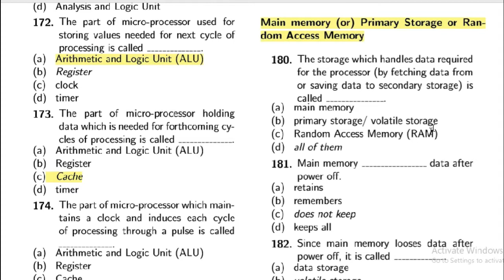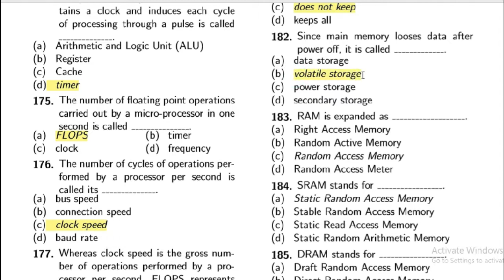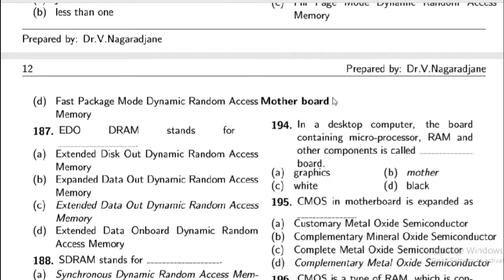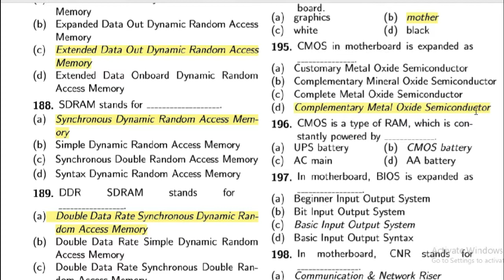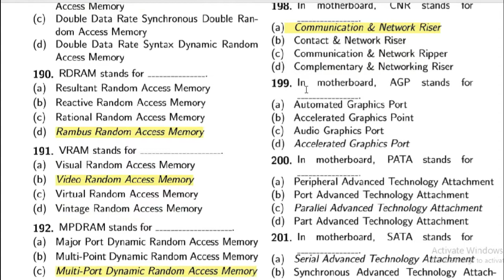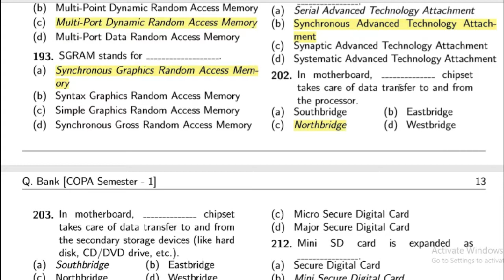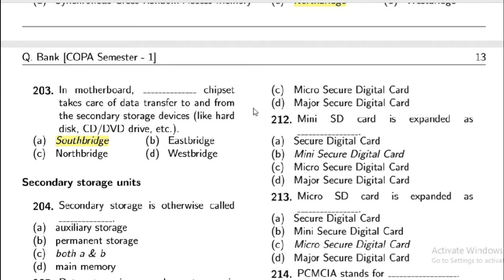Main memory (or) Primary Storage or Ran- dom Access Memory (DRDO COPA)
DRDO COPA ALL MCQ's - Main memory (or) Primary Storage or Ran- dom Access Memory (DRDO COPA)